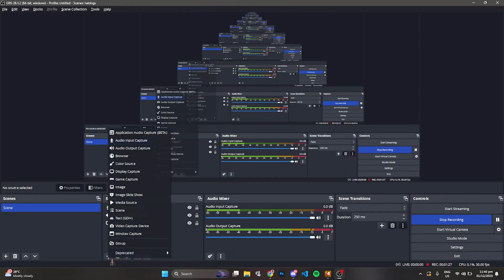LEFT 4 DEAD 2 P.1